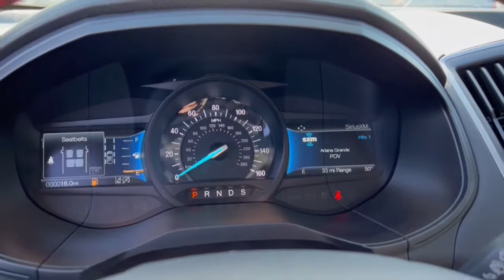2022 Ford Edge Woodstock, Crystal Lake, McHenry, Huntley, Lake in the Hills, IL 22176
Black New 2022 Ford Edge available in Woodstock, Illinois at Bull Valley Ford. Servicing the Crystal Lake, McHenry, HUntley, Lake in the Hills, IL area.
2022 Ford Edge ST Line - Stock#: 22176 - VIN#: 2FMPK4J90NBA47723

1460 South Eastwood Dr.

Agate Black Metallic 2022 Ford Edge ST Line 250A AWD 8-Speed Automatic EcoBoost 2.0L I4 GTDi DOHC Turbocharged VCT AWD, Class II Trailer Tow Package, Equipment Group 250A, Panoramic Vista Roof.brbrRecent Arrival! 21/28 City/Highway MPG